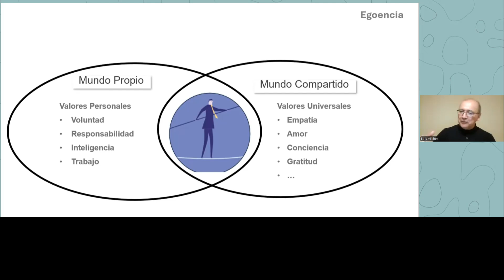🔹SINTESIS EGOENCIA CAPACIDAD Y HABILIDAD DEL SER HUMANO